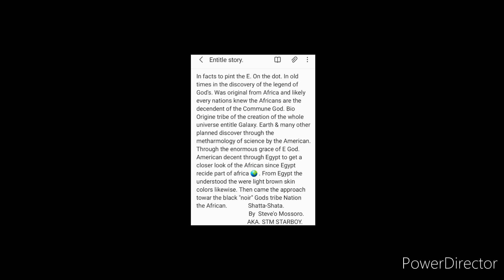Michelle- STM STARBOY ( Audio )